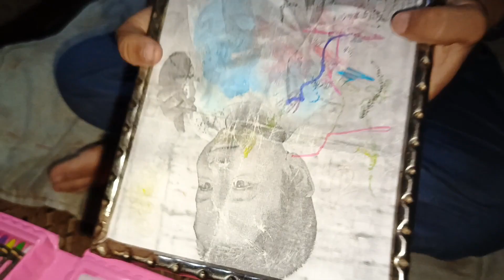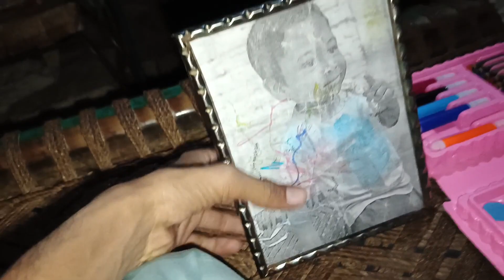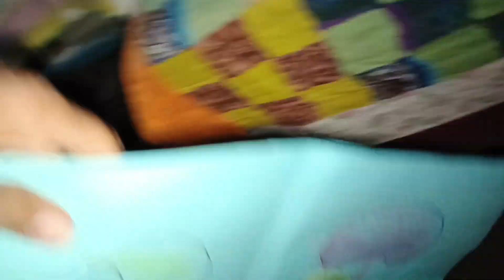Hassan has become a painter